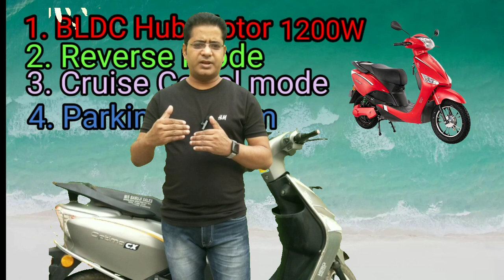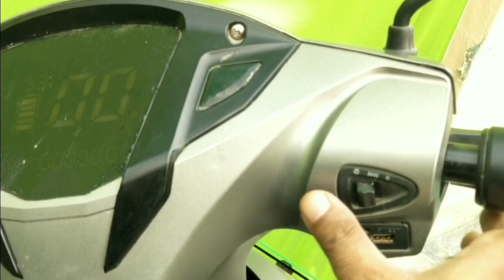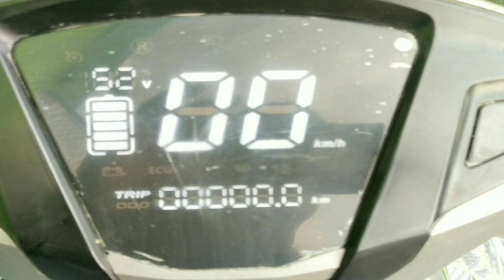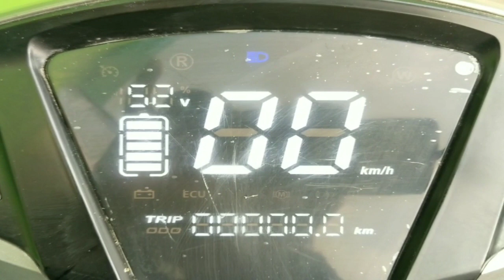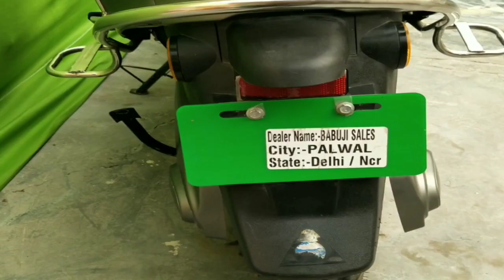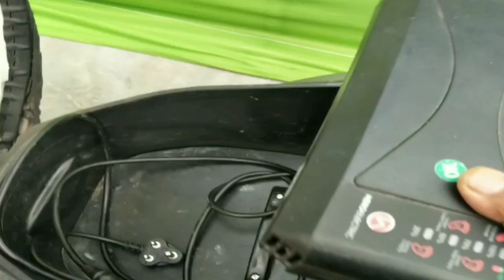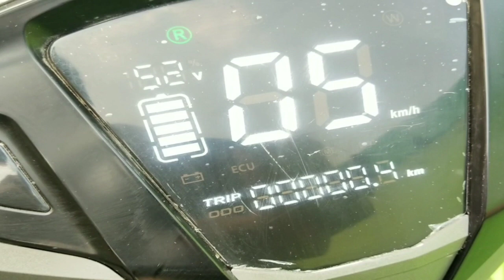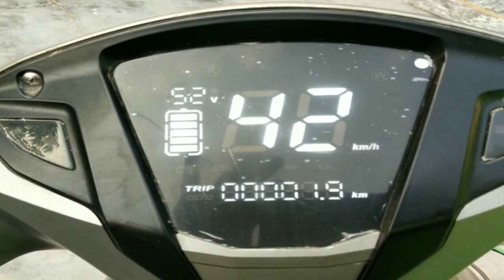Hero optima Cx Singal battery Electric scooter Review 2022 |Price, Range,battery,Reverse&cruise mode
this video gives you full details of hero optima cx electric scooter
so that this video valueable to you